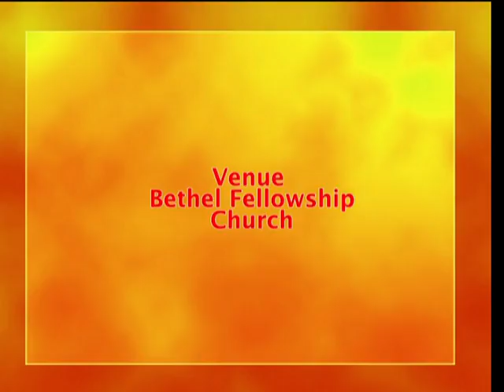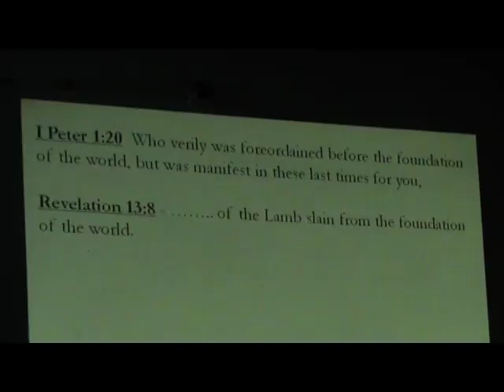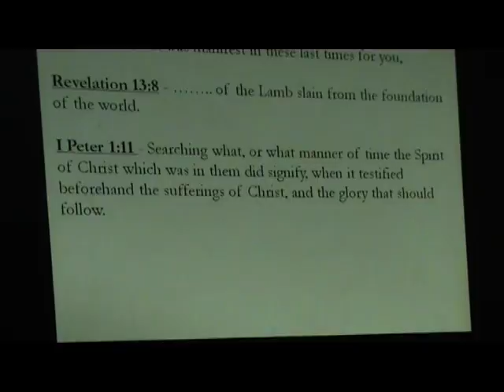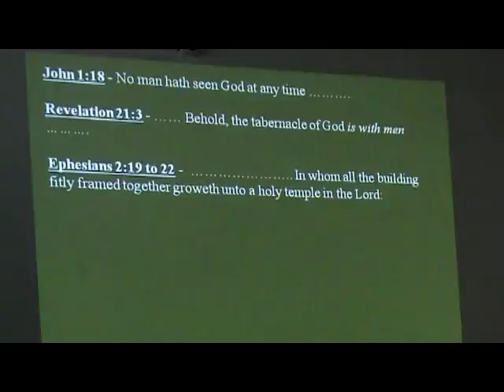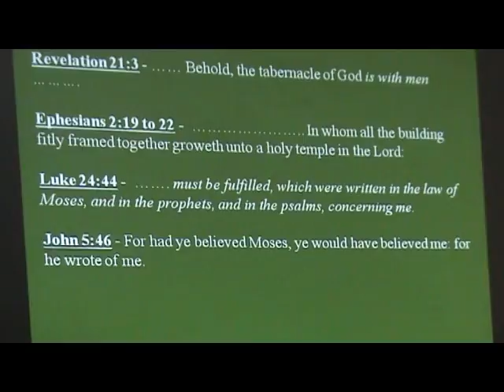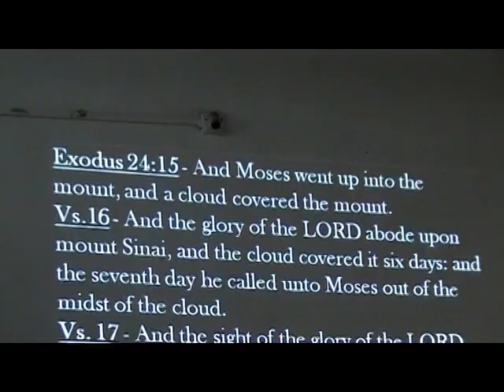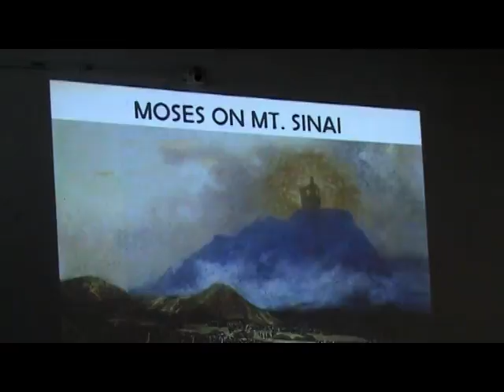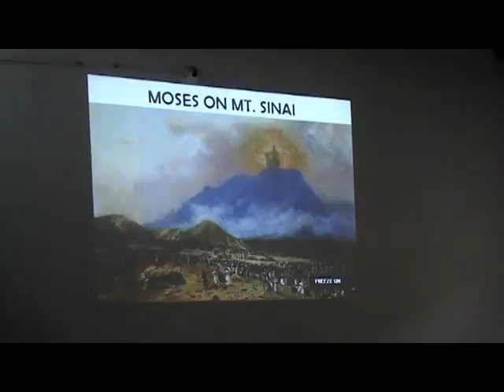Introduction to the Tabernacle of Moses 1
Sonny Chandra
Fishers of Men Pune
Dunamis